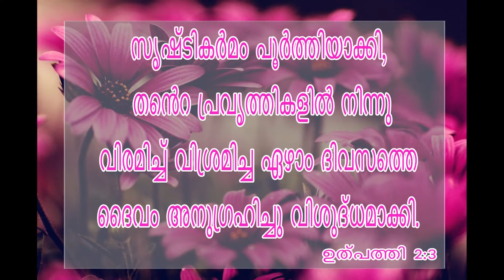Daily bible word ( Malayalam )